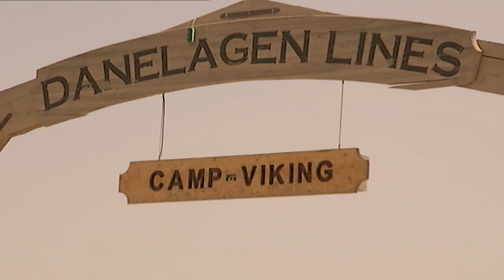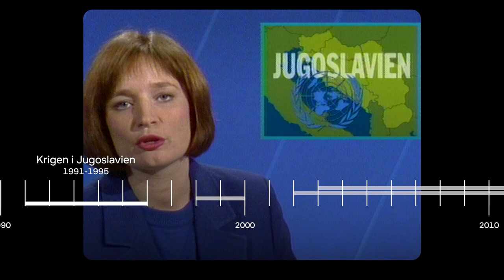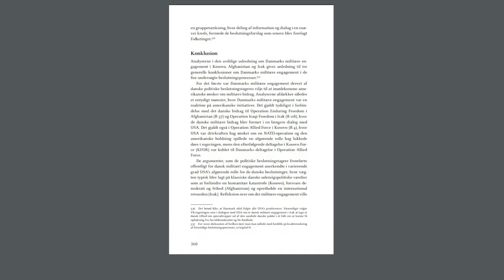Hvordan blev Danmark en krigsnation?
Før Golfkrigen i 1990 var Danmark i høj grad en ikke-krigsførende nation.

Men siden er det danske militære bidrag i internationale missioner vokset markant, og Danmark er i dag en krigsnation, der modtager stor anerkendelse for at bidrage med mere, end vores størrelse dikterer.

Denne video forklarer, hvornår og hvorfor Danmark er blevet en krigsnation.